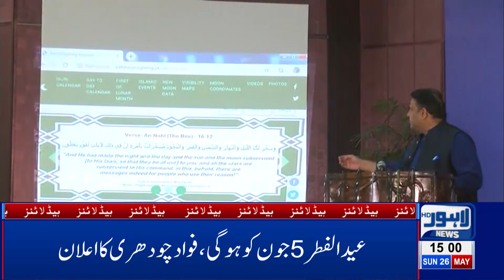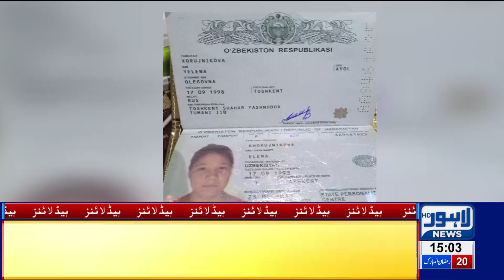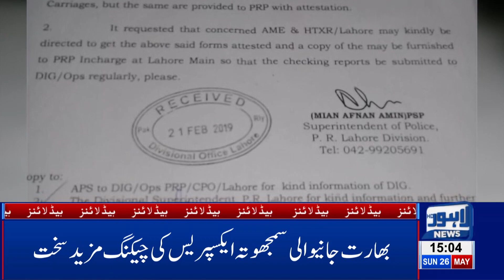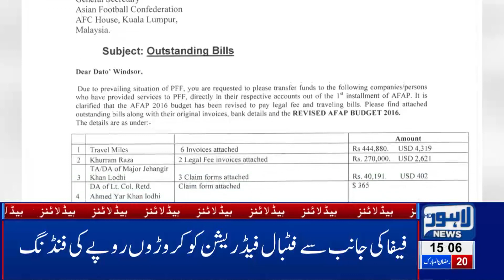Govt launches Application for moon sighting 03PM Headlines – 26 May 2019 | Lahore News HD